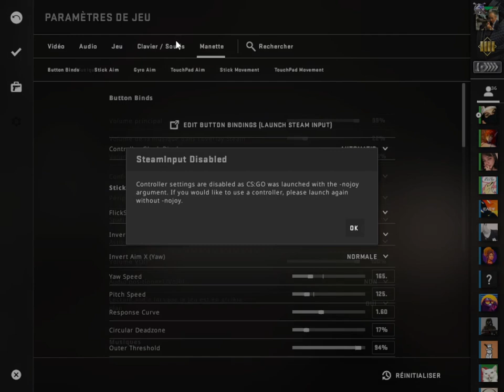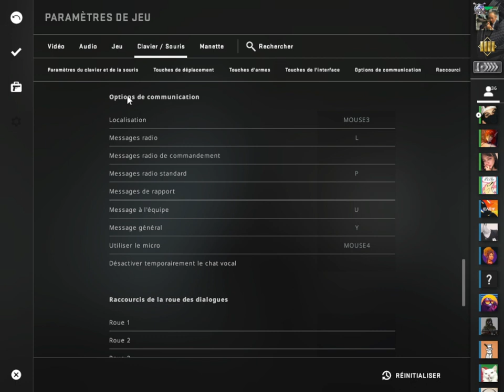What unranked looks like (COuntEr-StriikKE: GoLbAl oFeNsSive)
XDXDXD THIS IS SO FUNNY HAHAHAHA